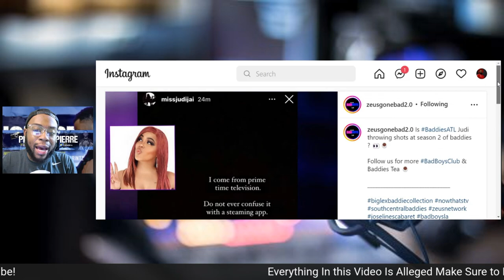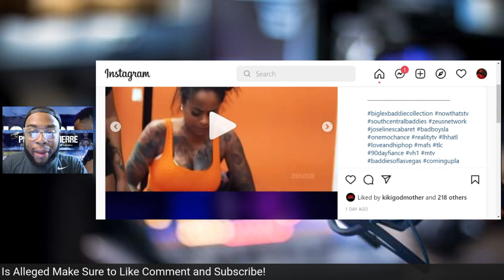Baddies 2 Cast Reacts To Trailer, Natalie V.S. Sarah, Big Lex Baddies Season 3?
Baddies South Official trailer dropped yesterday and the cast reacts to the trailer, judi jai reacts to season 2, Big Lex possibly joining baddies season 3 ?